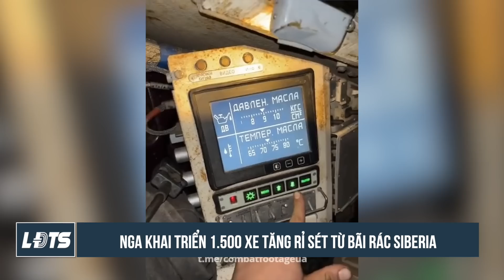Thế Giới Toàn Cảnh 11/8: 11 Uav Tấn Công Quân Cảng Crimea; Nga Phá Hủy Kho Dầu Ở Tây Bắc Ukraine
Thế giới toàn cảnh 11/8:
- Nga đánh chặn 11 UAV tấn công quân cảng Crimea
- UAV Nga phá hủy kho dầu ở tây bắc Ukraine
- Nga khai triển 1.500 xe tăng rỉ sét từ bãi rác Siberia
- Nga tăng cường lực lượng ở phía tây để đối phó NATO
- Ba Lan định điều động tới 10.000 lính đến biên giới với Belarus
- FBI bắn chết nghi phạm dọa ám sát Tổng thống Biden
- Tổng thống Biden ký sắc lệnh hạn chế đầu tư vào Trung Quốc, Bắc Kinh dọa không để yên
- Trung Quốc: Nhiều sĩ quan công an trẻ và trung niên đột ngột qua đời